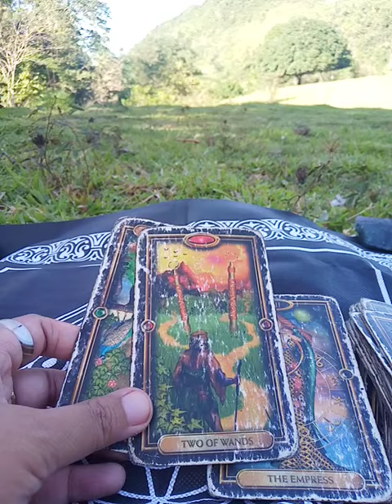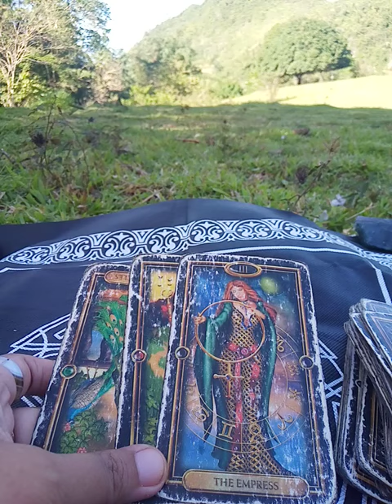Gemini "EX NEXT MOVES" March 14-20, 2022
EX FEELINGS

EX THOUGHTS

WEEKLY MONEY

WEEKLY SINGLES